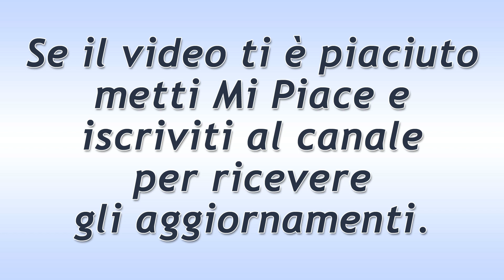Un Posto al Sole Puntata del 11 Febbraio 2020: La Sconvolgente Notizia Di Clara!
Un Posto al Sole puntata di oggi martedì 11 Febbraio 2020.
Clara, nel frattempo, già sconvolta di per sé, riceve una notizia che potrebbe stravolgerle la vita… Dopo l’ultima delusione in campo sentimentale, Giulia decide di rintanarsi nell’affetto dei suoi amici e famigliari.